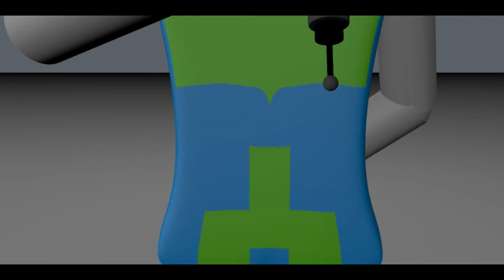no debí decir que undertale es para furros y que sans es venezolano ._. (leer descripción)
Todo el video (en especial el titulo) es mero humor, asi que si te sientes ofendido o atacado, pues perdón ._.

Descripción de ataques:

Gamer animation:
puede transportar a su victima a una dimensión de bolsillo donde todo es blanco.

le cuesta sacar huesos de la nada, por eso hace que sus gaster blasters embistan a su victima, estos mismos gaster blasters pueden disparar por la boca como lo haría uno normal pero hacer que embistan hace que el ataque sea aun más sorpresa. Su poder de dimensión de bolsillo es inútil contra Original 3D animator si se encuentra es su mundo ya que este puede modificar su mundo y realidad a voluntad

Juan Pancho Plancha:
¿Qué puedes esperar de un flacucho con un chuchillo? si es depresivo y emo tal vez se suicidaría, pero si es juan Pancho será la distracción perfecta para atacar por la espalda, su habilidad distracción lo hace inmortal hasta que la distracción se complete y el distraído sea derrotado, luego de esto juan quedara en estado delicado.

Original 3D Animator:
es un cubo que habla ¿Qué es más genial que un cubo que habla? XD.
puede anular la dimensión de bolsillo de Gamer Animation y puede modificar su mundo a voluntad, puede disparar pistolas y anoche durmió solo 3 horas XD.